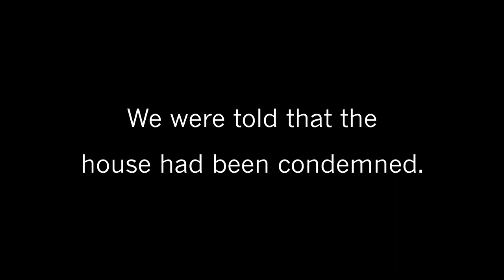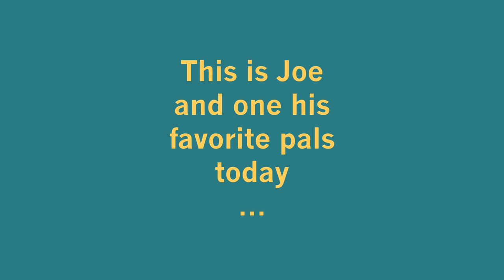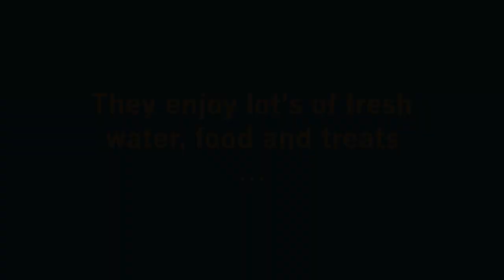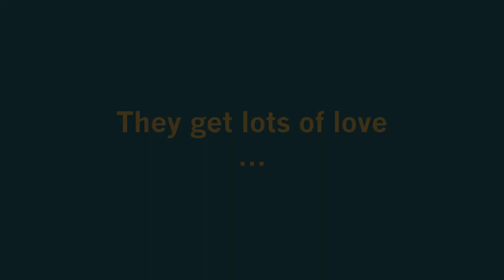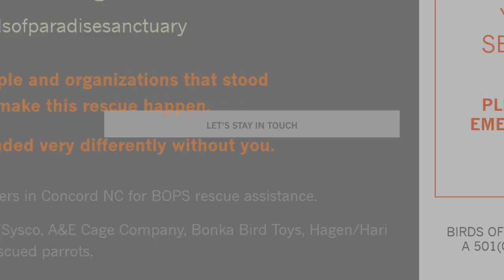A Short Video About Joe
This is a short video about Joe, a rescued blue & gold macaw. Joe is one of dozens of parrots rescued from a life of abuse and neglect in Ohio. The cruelty these parrots suffered shocked the avian community. This is the story of Joe's journey to a happy and dignified life.